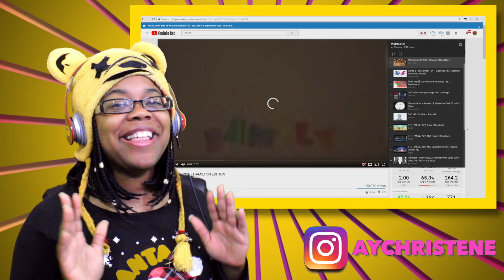MISHEARD LYRICS - HAMILTON EDITION Reaction